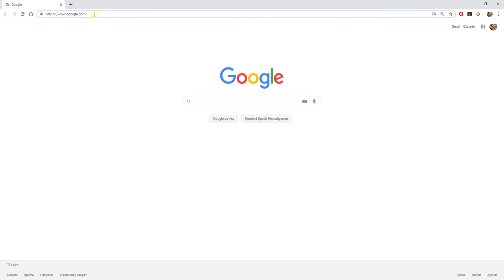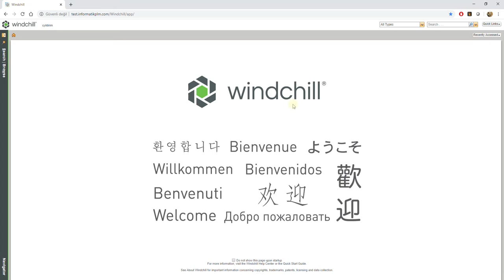Windchill Giriş - Login